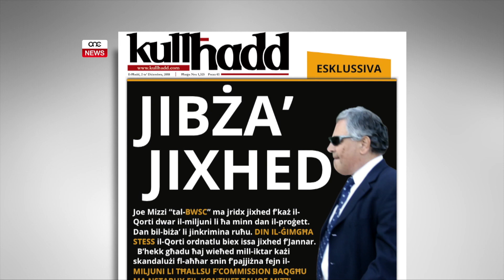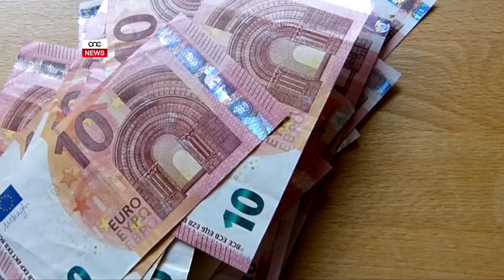JOE MIZZI “TAL-BWSC” JIBŻA’ JIXHED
ONE.COM.MT • Joe Mizzi “tal-BWSC” ma jridx jixhed f’każ il-qorti dwar il-miljuni li ħa minn dan il-proġett.Dan bil-biża’ li jinkrimina ruħu.Innutat dan il-gazzetta Kullħadd li żiedet tgħid kif b’hekk għadu ħaj wieħed mill-iktar każi skandalużi fl-aħħar snin f’pajjiżna fejn il-miljuni li tħallsu f’commission baqgħu ma nstabux fil-kontijiet ta’ Joe Mizzi.